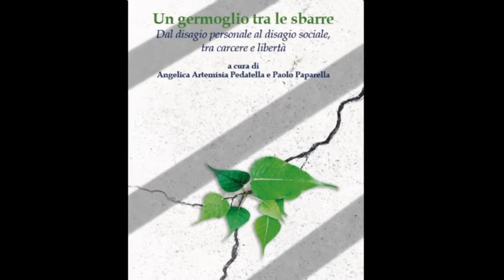"Un Germoglio tra le sbarre" Roma, 16/11/16 - Presentazione. Annamaria Calò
Registrazione effettuata da liberi.tv il 16/11/2016 presso la Sala Santa Maria in Aquiro del Senato della Repubblica.

Presentazione del libro: "Un Germoglio tra le sbarre".
Dal disagio personale al disagio sociale, tra carcere e libertà,  di Angelica Artemisia Pedatella e Paolo Paparella, PIODA IMAGING EDITORE.

Intervento di Annamaria Calò.